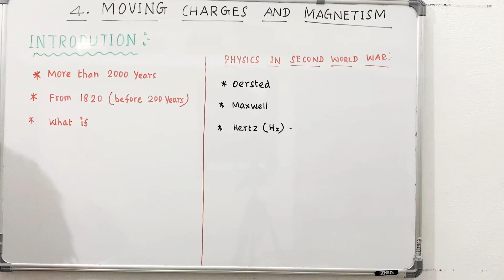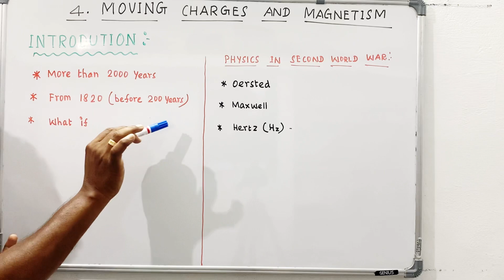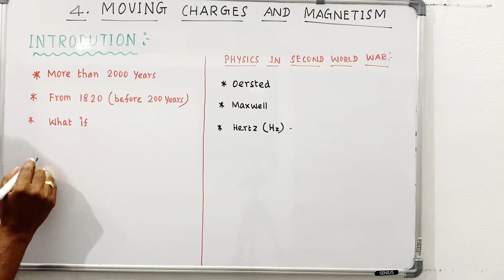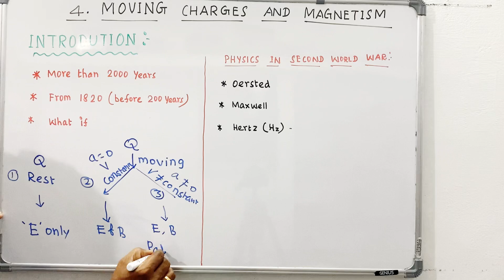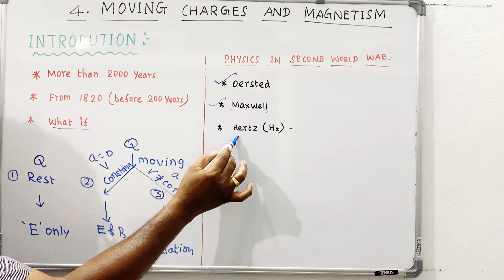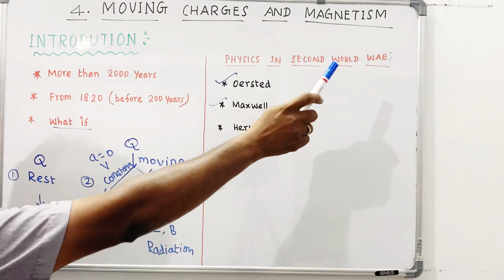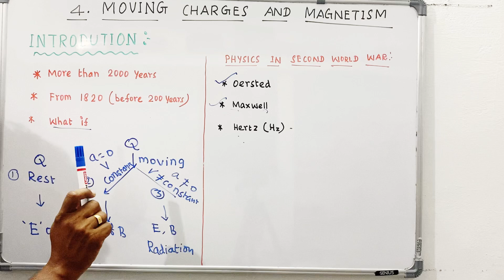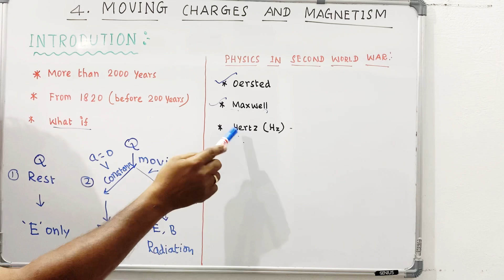Moving charges and Magnetism| Introduction| NCERT chapter 4| Tamil | Raja sir| class 12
In this video we discussed about introduction of moving charges and Magnetism